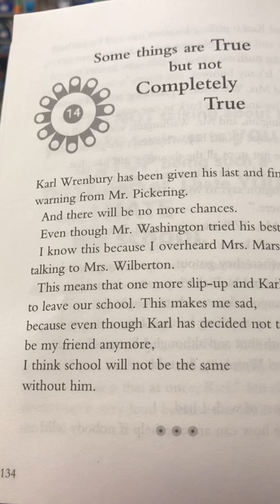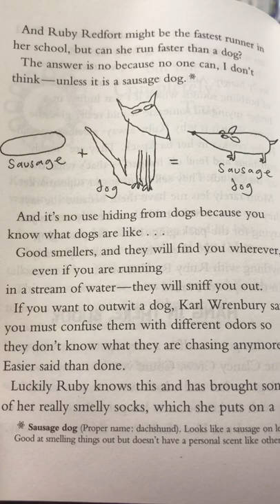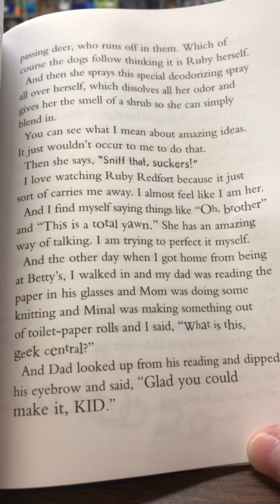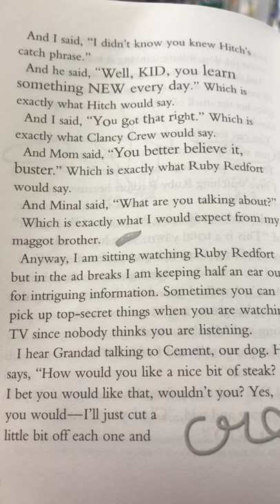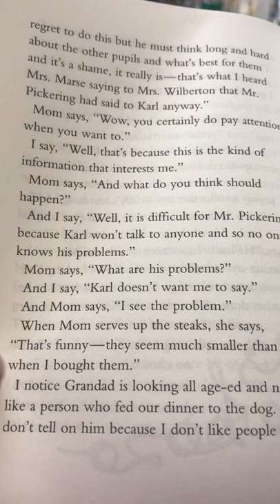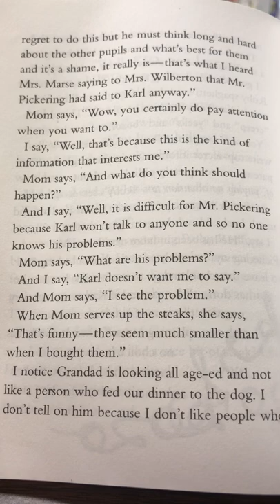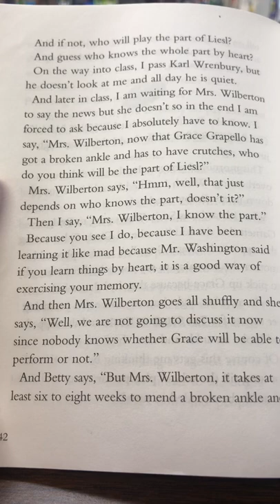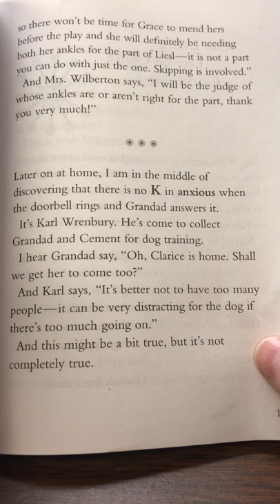Ch 14 Clarice Bean Spells Trouble